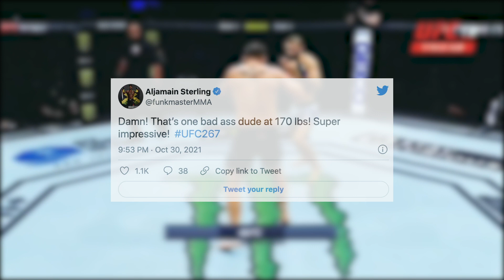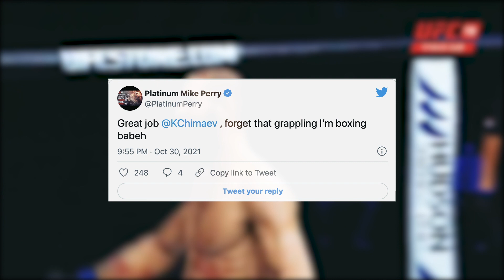РЕАКЦИЯ БОЙЦОВ НА БОЙ ХАМЗАТА ЧИМАЕВА И ЛИ ЦЗИНЛЯНА UFC 267!